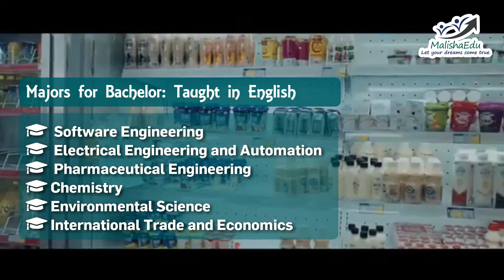Study at Yunnan Minzu University: One of the Best Universities in China | MalishaEdu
Explore the beautiful Yunnan Minzu University, One of the best universities in China🏫🎓

In this video, you will explore Yunnan Minzu University offers a unique blend of tradition and modernity, making it an ideal destination for international students.

Also you can discover various scholarship opportunities to help make your dream of studying in China a reality. From diverse academic offerings to a vibrant campus life, Yunnan Minzu University stands out as a top choice for those pursuing higher education in China. This video will guide you through the application process, student experiences, and the countless benefits of studying at this renowned university.
Watch this video to know why Yunnan Minzu University is celebrated as one of the best universities in China and how it can be the perfect place to further your academic journey.

🎓 Bachelor Majors (Taught in English)
⏲️ Program Duration: 4 Years
1. Software Engineering
2. Electrical Engineering and Automation
3. Pharmaceutical Engineering
4. Applied Chemistry
5. Environmental Science
6. International Trade and Economics

About MalishaEdu
MalishaEdu is a Global Education Consultancy Company located in Guangzhou, China.
After founding in 2012, it became a top growing  education consultant in China ✅
Specializing in global promotion of Chinese education, we assist international students in securing admissions to Chinese Universities. Serving as a bridge between Chinese and overseas students.

MalishaEdu is dedicated to advancing Chinese education on a global scale, with a primary focus on Belt and Road Countries. Our mission is to facilitate a deeper understanding of China, its educational system, technological advancements, and foster social impact within these communities following their education from Chinese institutes.

🏢Office Address:
Room 13D, 13th Floor, Rongjian Building, No 29, Liuma Road, Huale Construction, Yuexiu District, Guangzhou, China

MalishaEdu- The Chinese Education Expert ✔️